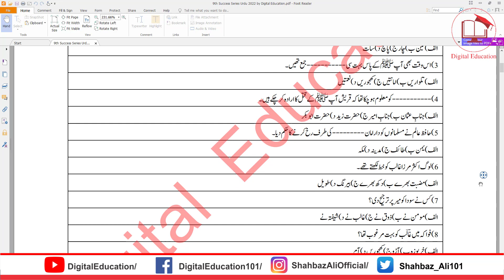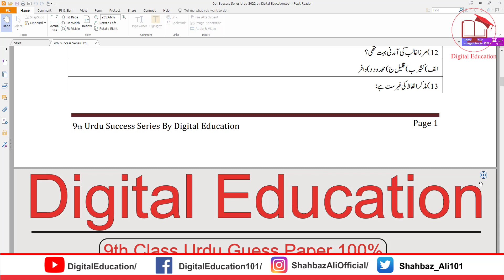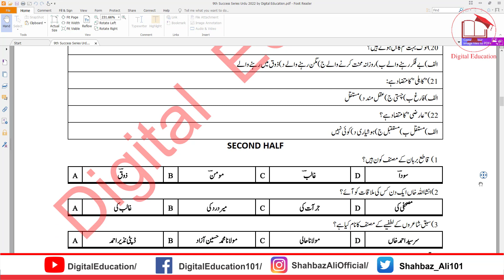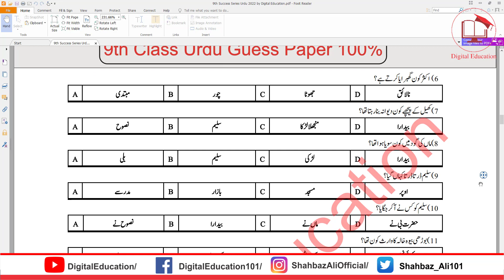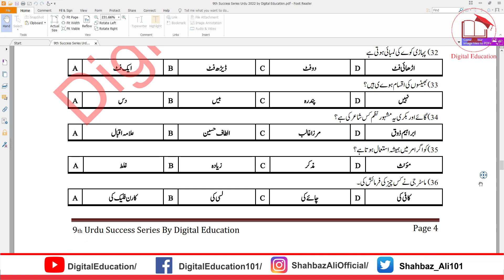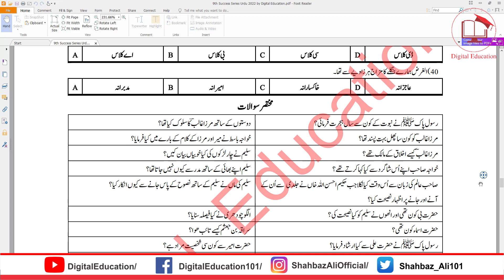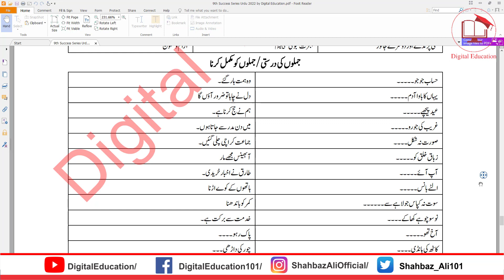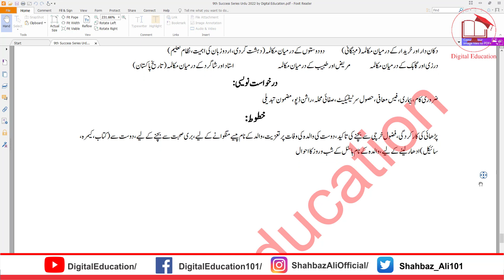9th Class Urdu Guess Paper 2023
Paper Pairing Scheme 2022 All Subjects:
9th Class All Subjects Paper Pattern and Scheme 2022
10th Class All Subjects Paper Pattern and Scheme 2022
11th Class All Subjects Paper Pattern and Scheme 2022
12th Class All Subjects Paper Pattern and Scheme 2022

Guess Paper 2022 All Subjects:
9th Class All Subjects Guess Paper 2022

Description:
9th Class Urdu Guess 2022 for All Punjab Boards
Urdu Guess 9th Class:
We have uploaded the latest class 9th all subject matching plan from all the above committees. We have uploaded the matching/evaluation plan/thesis plan for each subject in Lesson 9th. It includes Urdu, Urdu, Urdu, English, and Urdu, Pakistan studies, general, URDU, and Islamic studies. Class 9th Matching Plan pdf, from the plan, you can get a general understanding of the paper. This is why we uploaded the 9th-grade plan. We also uploaded notes for all subjects in the 9th grade. 9th Class Urdu Guess for All Punjab Boards.
Guess 9th Class Urdu:
You can download them and prepare them to get a high score in the board exam. The comment links are given below, or you can search for them on our website. If you find any errors, please let us know. Despite the author’s best efforts. Mistakes may inevitably occur. Therefore, please suggest any further improvements. If you have any questions about this, please comment here. We will try to reply to you in a short time.9th Class Urdu Guess.
Remember that the 9th Class Guess of pure study changes every year. Paper is made every year according to the new Schedule. Therefore, this Schedule is for the 2022 year only. I will update this page for the 2023 next year.